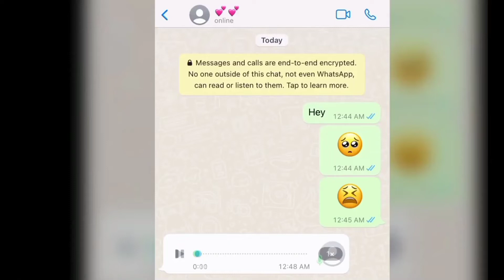Aap hamari jaan ban gaye free fire status | Free fire whatsApp status | Free fire sad status